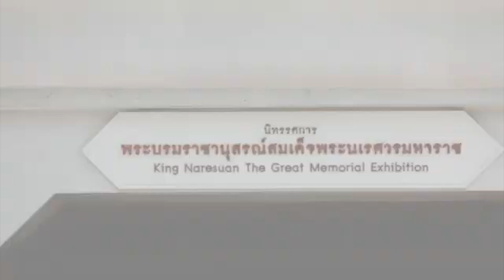มหาราชของแผ่นดิน ตอน ยุทธทัตถีศึกแห่งศักดิ์ศรีของอโยธยา | ลายกนก | TOP NEWS